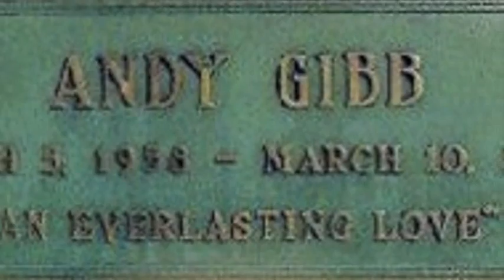Andy Gibb An everlasting love 1958-1988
A tribute to Andy Gibb, we still love. Miss U Andy. Gone too soon.
I apologize for the song, I had to change it because of the rights...